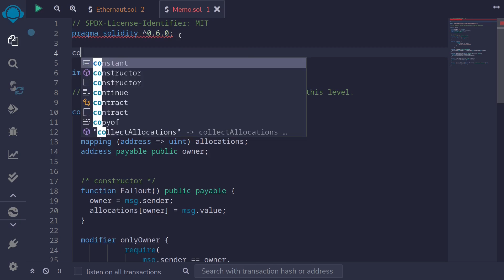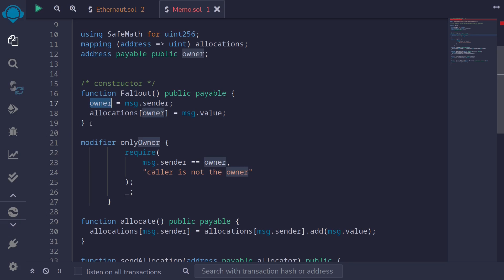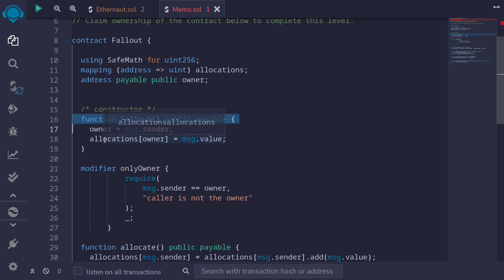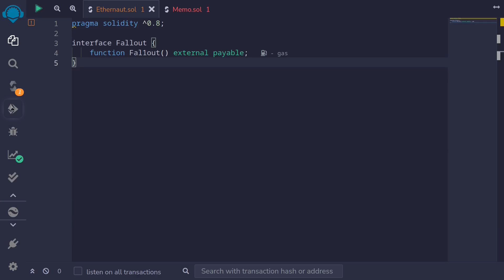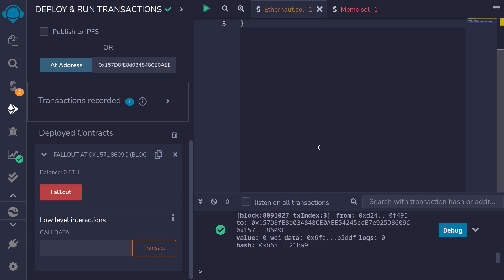Ethernaut 02 - Fallout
Solution to Ethernaut 02 - Fallout